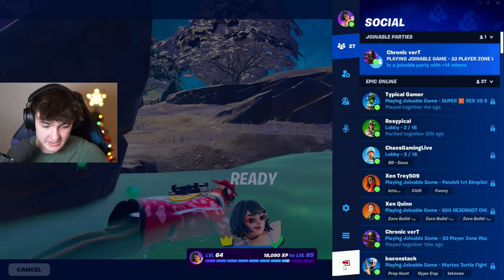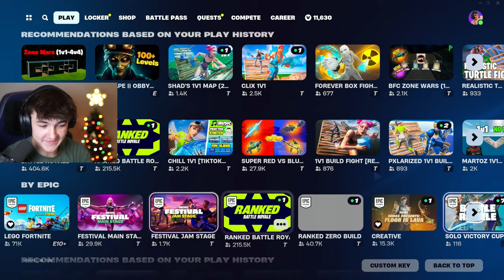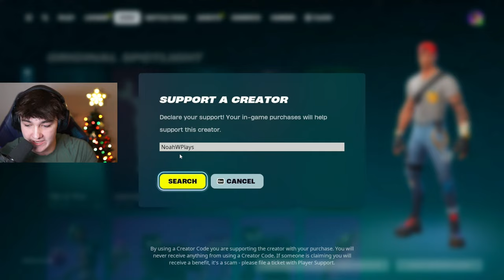Winning *SOLO CASH CUP* Tournament! (Fortnite)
Fortnite Season 2 solo cash cup fortnite tournament in Fortnite Chapter 5 Season 2!